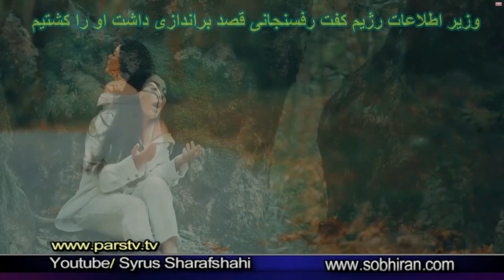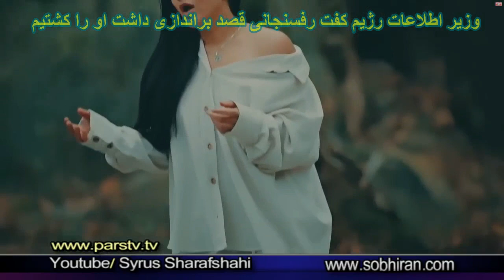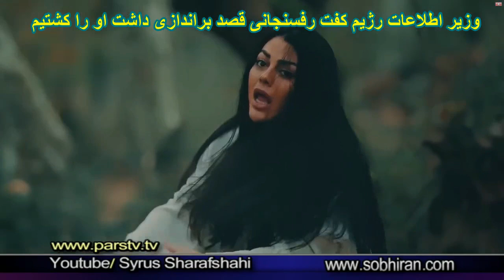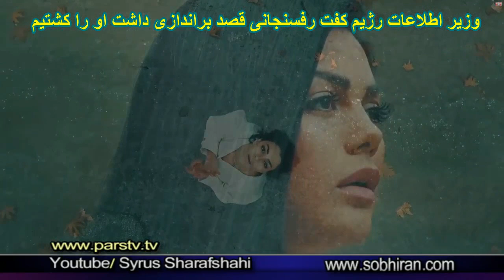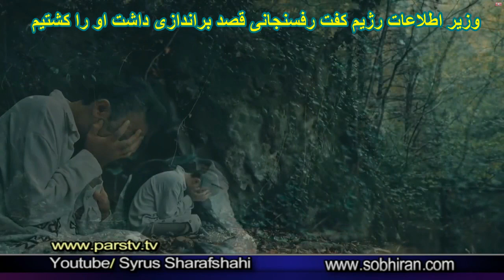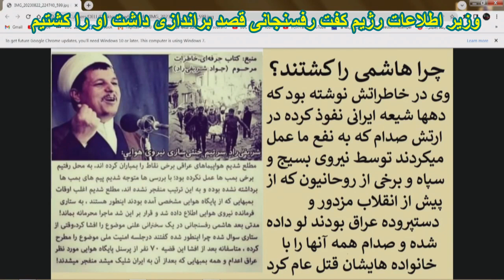X 3575 مژگان آریایی آوای انقلاب نوین زنان مسلمان از بند رهیده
vous avez la parole: 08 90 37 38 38
Président_RadioIcietMaintenant.com @95.2FM écouter 24/24
تلگرام و اینستاگرام و تویتر :
برنامه های رادیو و تلویزیون:
Tous les jours de 14H en direct avec Morgane Awesta sur Radio et Television
تریبون آزاد گفتگو در تلگرام :
€hermes_gananger

Youtube.com/MehrTv/vidéos/
رقص و آواز در مساجد و امامزاده ها  HERMES GARANGER lama a 19 ans charlatan voleur falsificateur a 50 ans